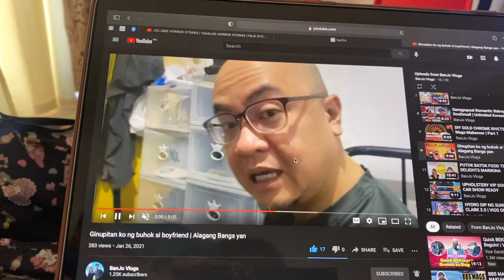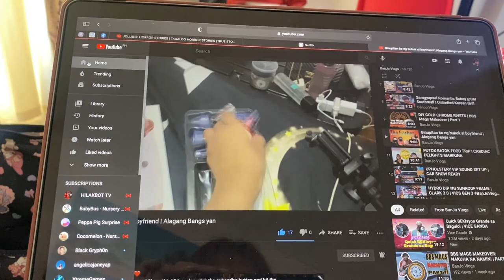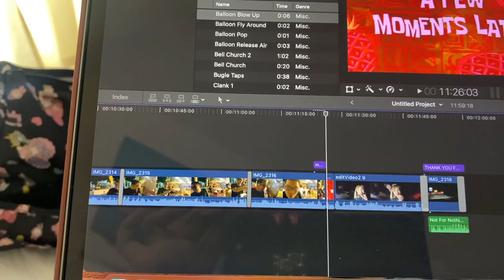UNBOXING FOLDABLE LAPTOP TABLE + MINI CLEANING BRUSH + MOUSE PAD | LAZADA GAMING